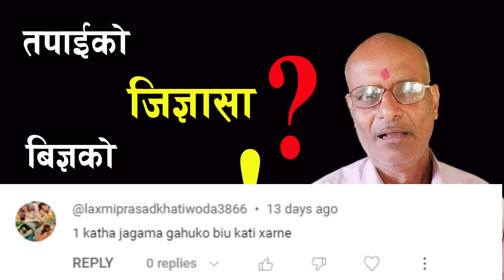मुसुरोको कुन जात राम्रो हुन्छ? | आलुमा टोडकै टोडका पारेमा के गर्ने? तपाईको जिज्ञासा बिज्ञको सुझाव-3